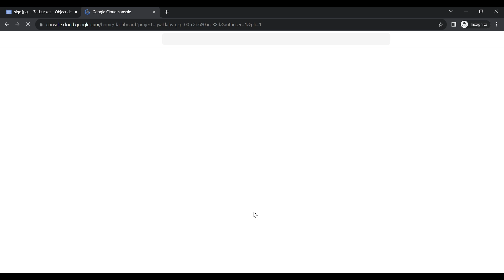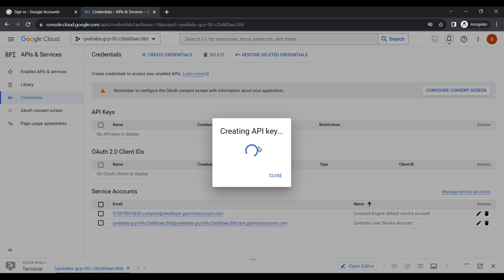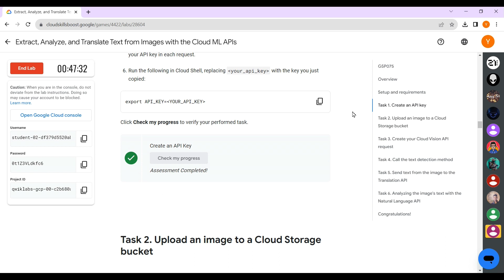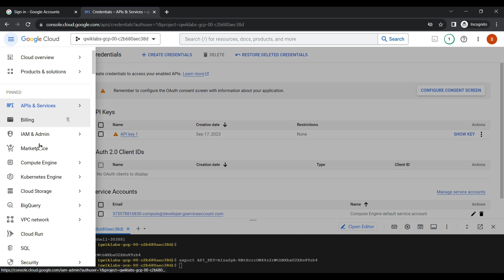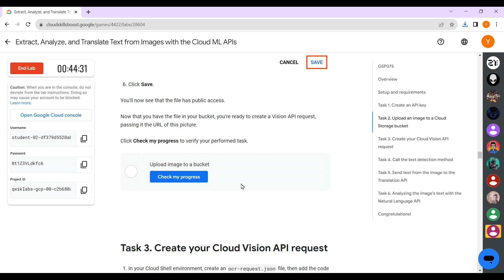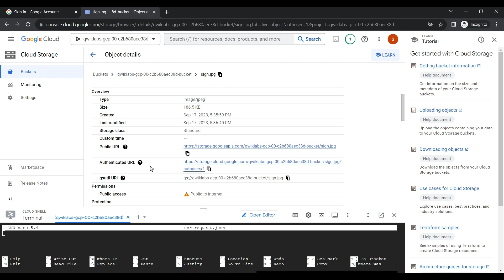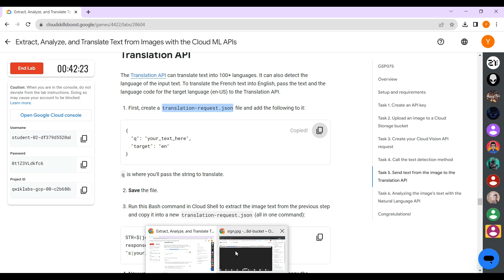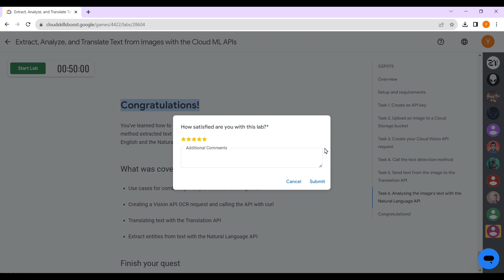Extract, Analyze, and Translate Text from Images with the Cloud ML APIs | GSP075 | Gen AI Arcade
Google Cloud Study Jams

Level 3: GenAI | Arcade Game
Course : Gel with Gen AI!
Lab : Extract, Analyze, and Translate Text from Images with the Cloud ML APIs
Lab Code : GSP075

Make sure you follow each step as instructed.
Happy Learning 🚀